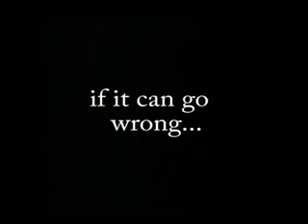Sod's Law Short Film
a short film made for a film studies group, really funny but really crap...